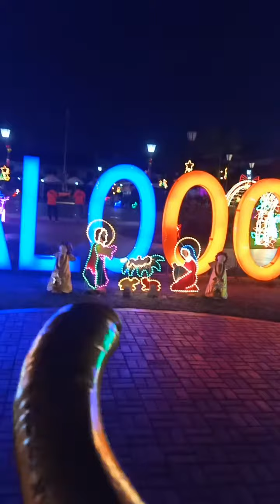Blowing Shofar @Caloocan City Hall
Blowing the Shofar at Caloocan City Hall.

Barangaynijuan Foundation Inc.  is a non profit tax exempt foundation. Our goal is to inform, watch, intercede, pray and observe the biblical form of worship. Sending all the Tithes and Offerings to the Temple Institute to fulfill the Biblical worship commands. Facebook: BarangayNiJuan Foundation